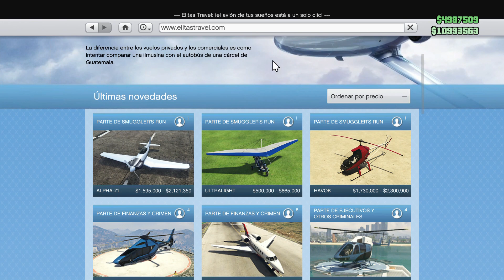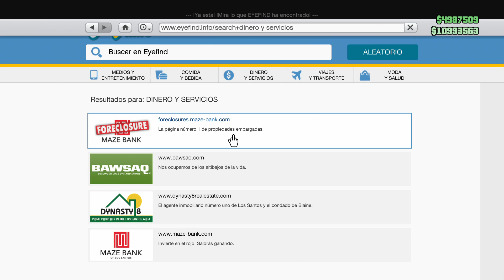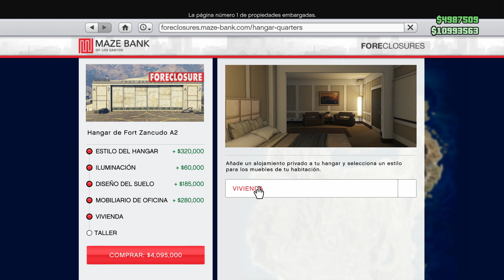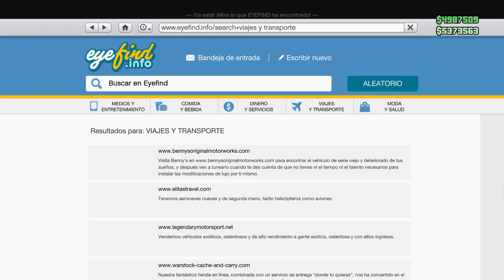ME COMPRO UN HANGAR DE +5.500.000$ - GTA V ONLINE - Smuggler's Run DLC